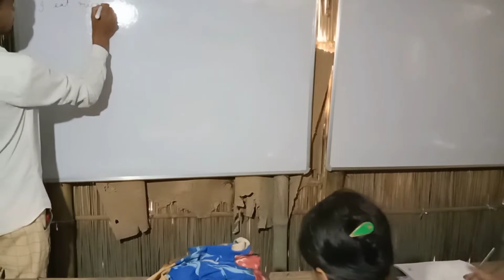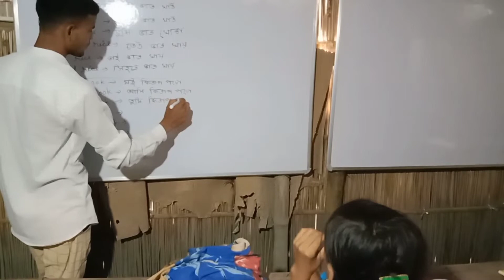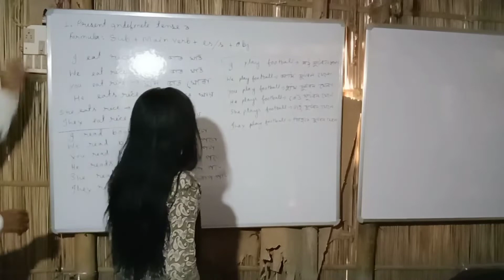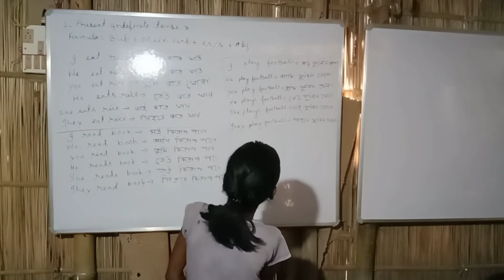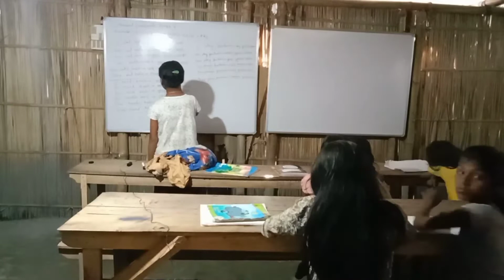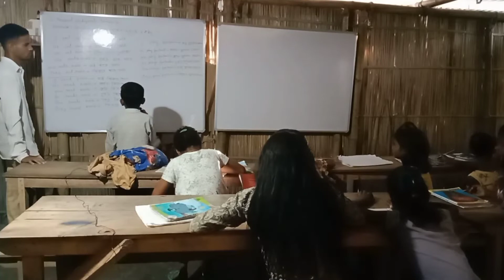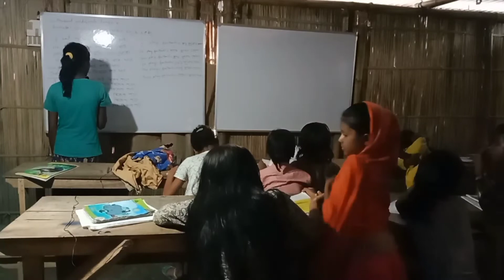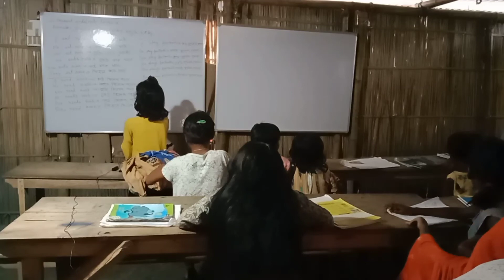simple sentence reading skills. Unique ali ahmad.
Dear sir. Unique ali ahmed. ahmed official. simple sentence structure by ali ahmed . Unique type learning . amazing explain by ali ahmad there is no doubt students. That is a full explanation. Simple sentence teaching by ali ahmad.